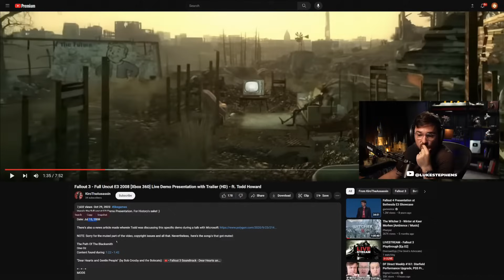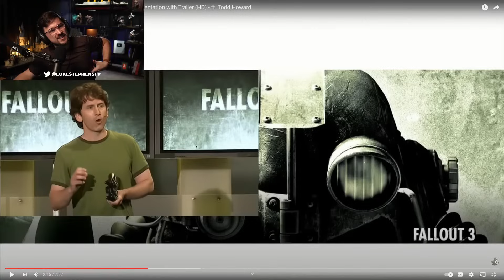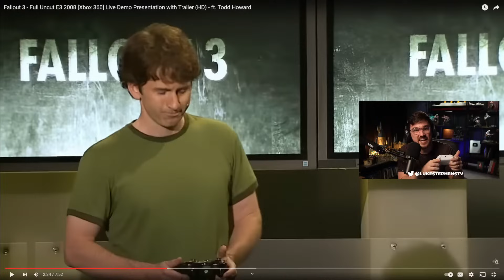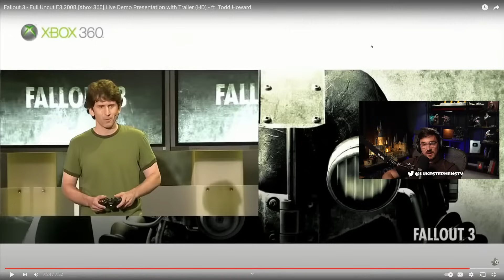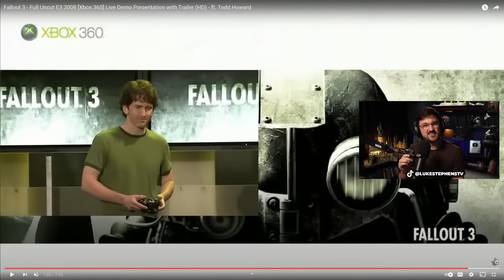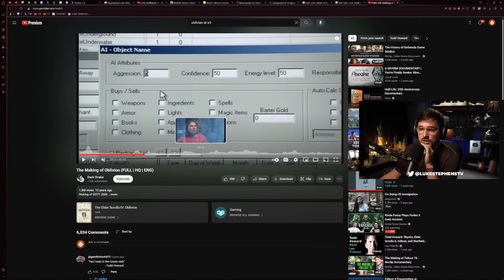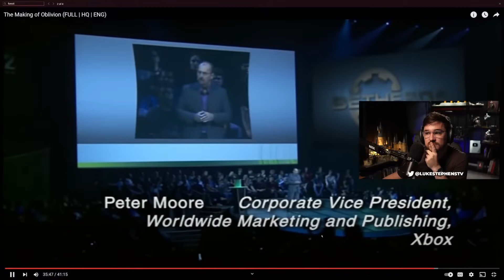Looking Back On Bethesda's Old E3 Showcases - Luke Reacts